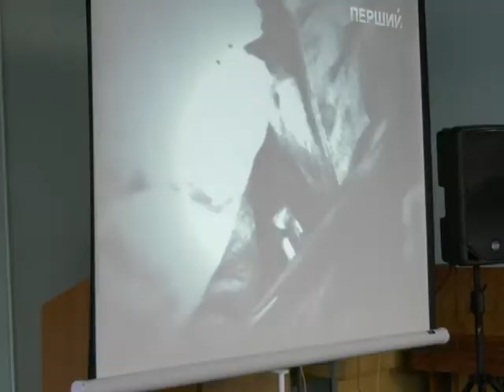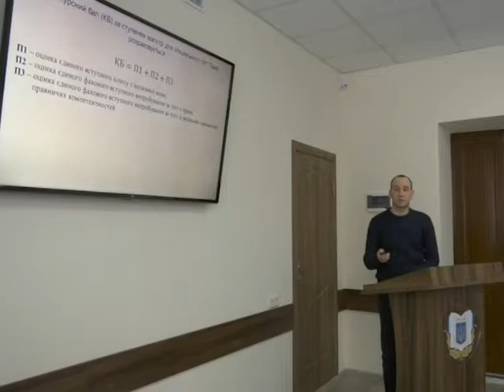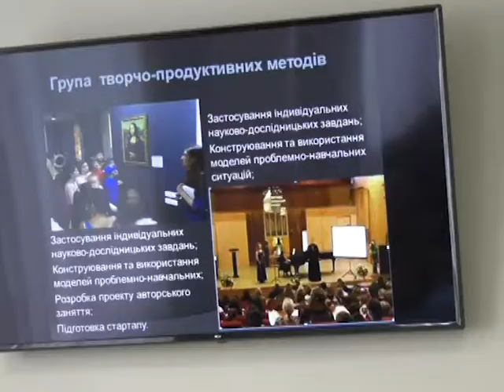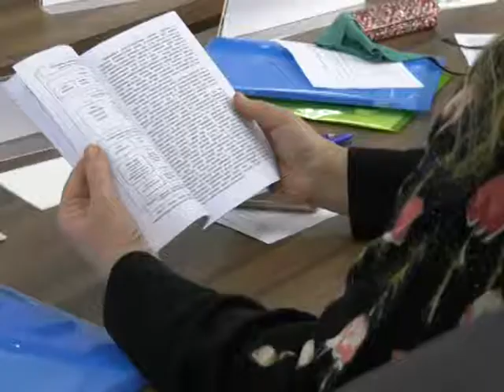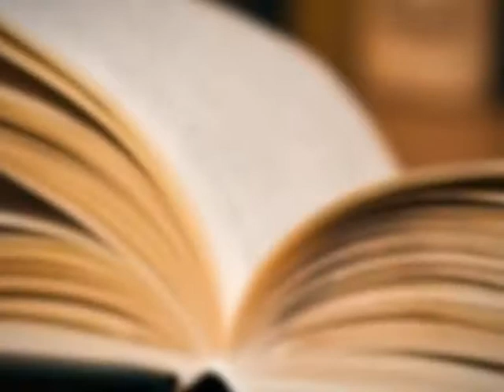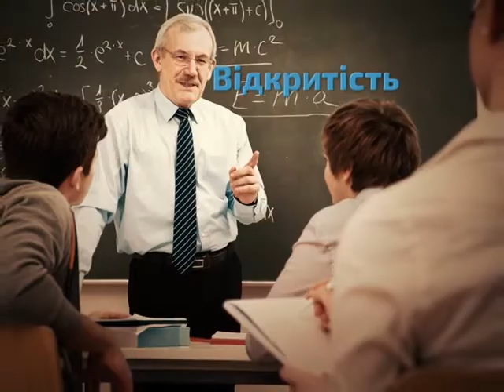SumDPU onLine 25.01.2019